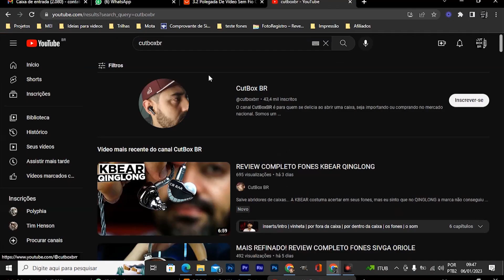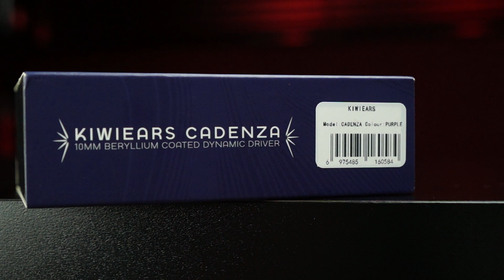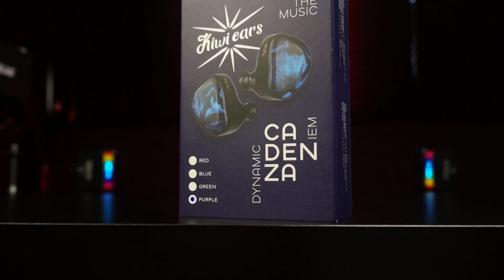IMPRESSIONA! REVIEW COMPLETO FONES KIWI EARS CADENZA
A KIWI EARS lançou o seu baratinho, o CADENZA.
É mais um fone com tunning muito bem acertado, que chega e faz diferença, mas como sempre, e como em todos outros produtos, temos algumas coisas pra conversar.

Um pouco mais caros

Planares

Earbuds

Fones sem fios TWS

Modulos Bluetooth's

00:00  - intro
00:19 - vinheta/inserts
01:04 - por fora da caixa
01:35 - por dentro da caixa
02:29 - os fones
03:04 - o som